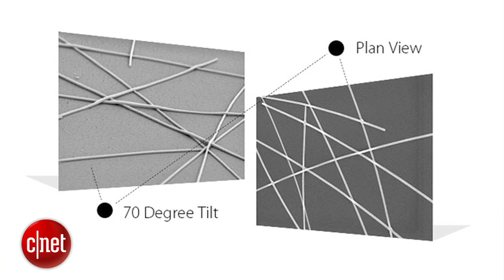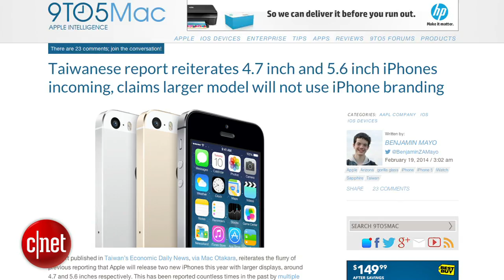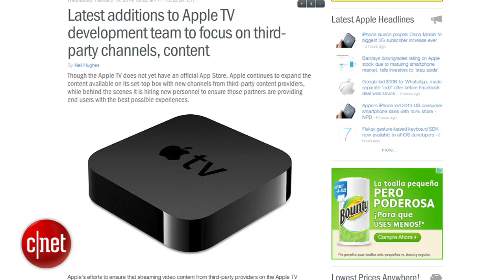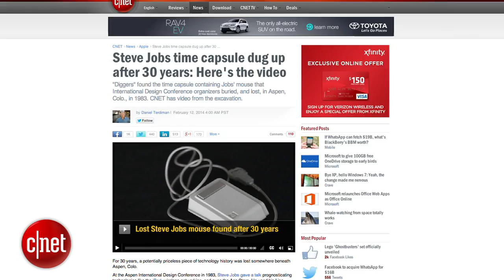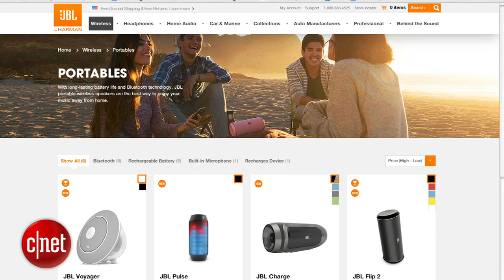Apple Byte - Apple's been working on health monitoring headphones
A new patent granted reveals Apple's push into health technology goes beyond an iWatch. Steve Jobs' 30 year mouse is recovered and our JBL Pulse giveaway.